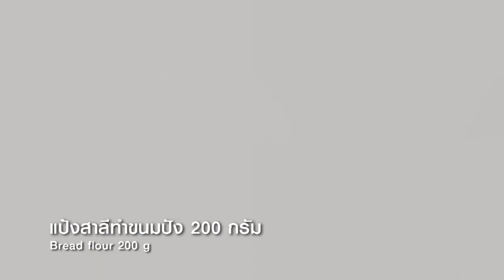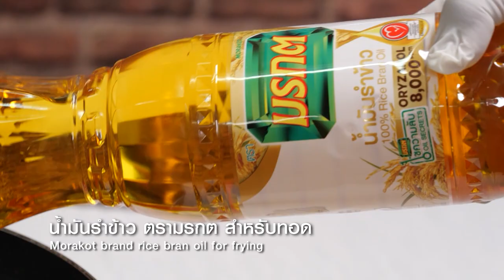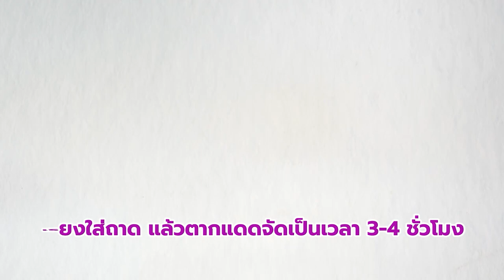อาจารย์ยิ่งศักดิ์ สุขอย่างยิ่ง EP.08 [2/3] เส้นหมี่ลงเรือไก่ฉีก รังสรรค์เมนูง่ายๆ ใส่บาตรถวายพระ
▲Line @yingsakfood